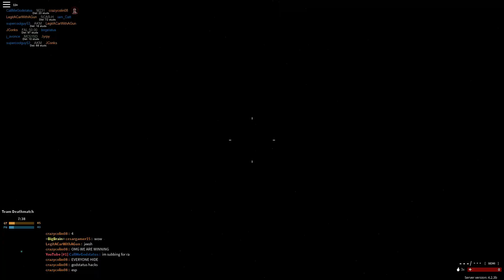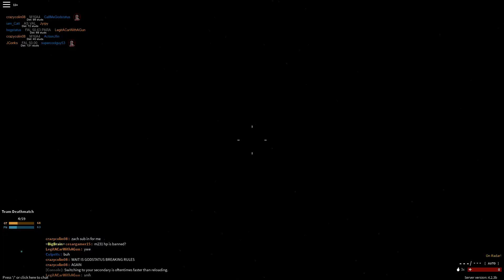BS vs AM round 2 (Metro (WIN)) 2019 02 24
if you dont look at how bad Im playing this round was pretty good